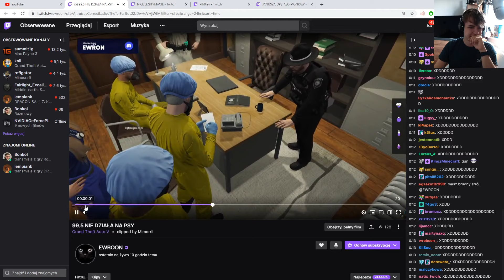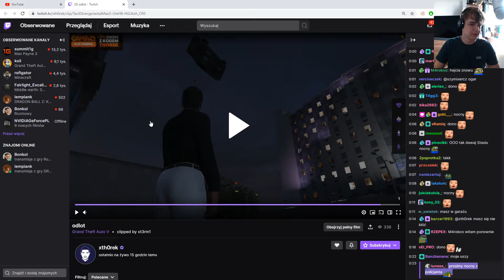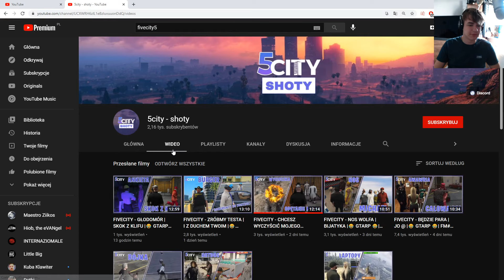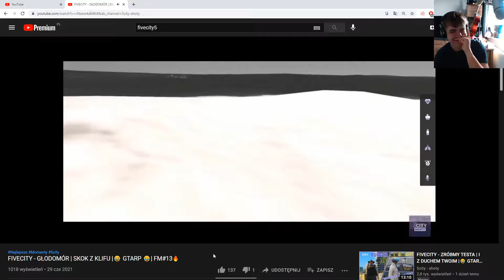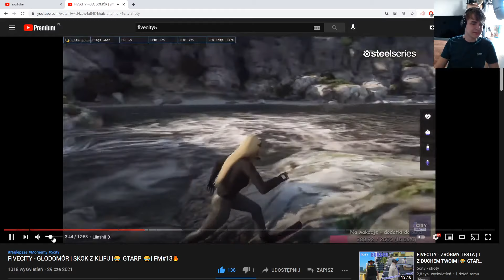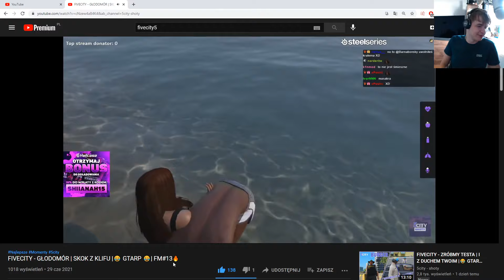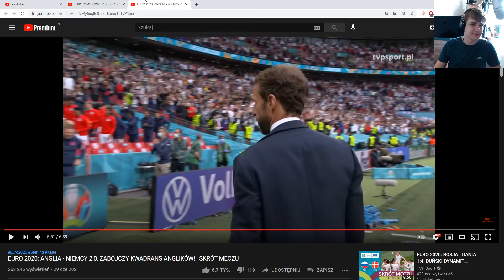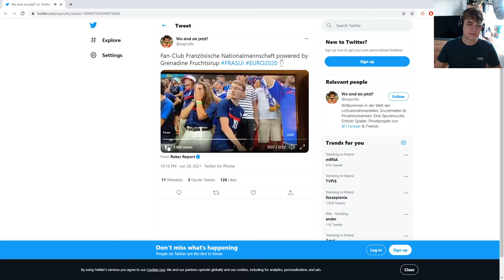Przeglad i RPE!